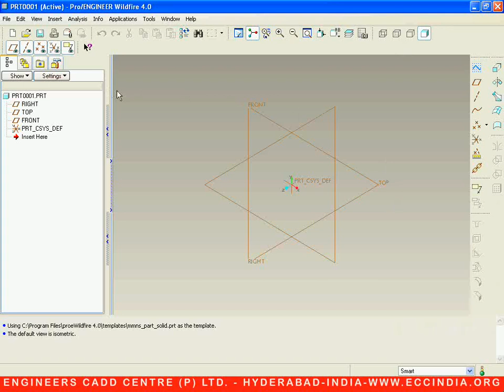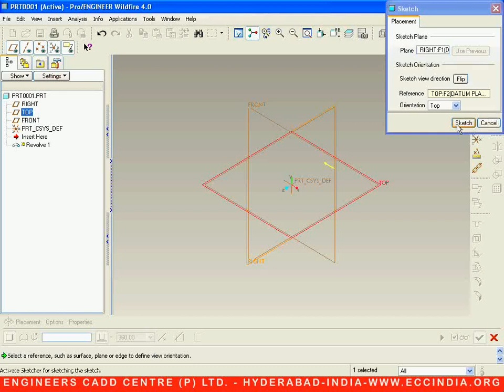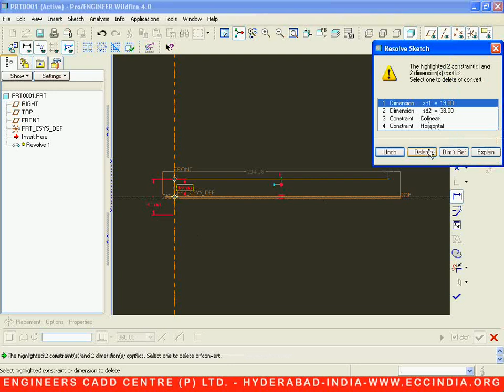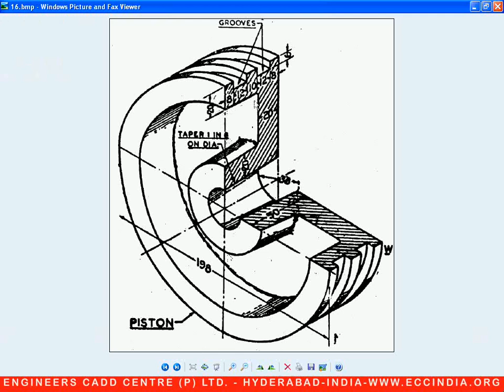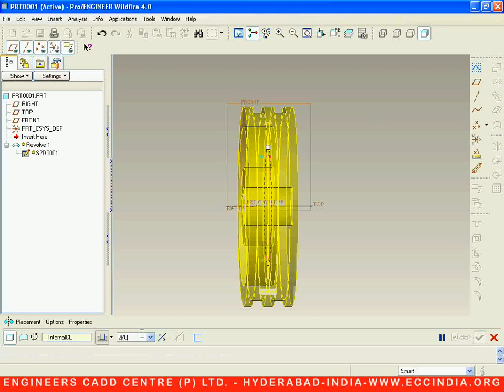ProE Exercises Sample File -4 of 5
We have over 13 Sketcher Drawings and over 40 Part Models & 4 Assembly projects dealt in this DVD, which is open for Mechanical Engineering Students. This DVD is free for all students who take ProE Training @ECC. Cost of ProE Training: Rs.8000/-. (For any discounts, contact course counselor).